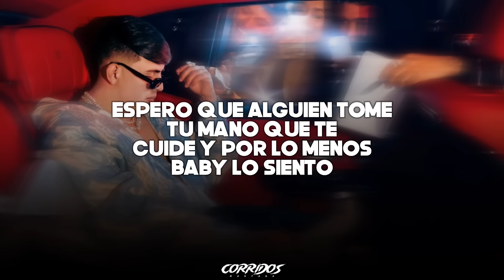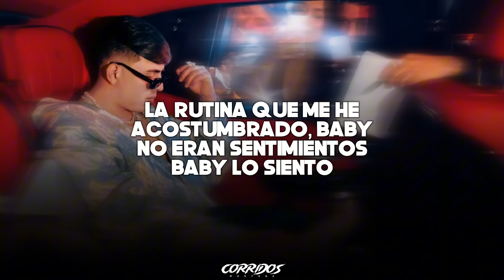Oscar Maydon - Andrea | LETRA 2023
[Verso 1]
Tal vez sí merezco que me falles por jugar tus sentimientos
Causa y efecto
Tal vez sí soy la mala persona que con actos te ilusiona
Tonta, reacciona
Yo no sé, yo nunca he amado a nadie, no me importan los detalles
Ya no es como antes
Espero que alguien tome tu mano, que te cuide y por lo menos

[Coro]
Ahora soy yo el que pagará el karma
Ahora soy yo quien extraña tu cama
Ahora soy yo quien te quiebra en pedazos
Ahora soy yo el del mundo en pedazos

[Interludio]
¡Uh!
Porque a lo que estaba acostumbrado era a la rutina, chiquitita
Me di cuenta que no eran sentimientos
O bueno, sí eran
O ya ni sé, a la verga
Así nomás, a la verga
¡Uh!
Sí te quiero y a veces no
Óscar Maydon

[Verso 2]
La rutina que me he acostumbrado, baby, no eran sentimientos
Eso pasa cuando vas muy recio, rápido y todo en exceso
Peligro y rezo
Porque un día me olvides y recuerdes todos los bonitos besos
Y los momentos
Es que no eres tú, soy yo el problema, seguir juntos mala idea
Besos que queman

[Outro]
Jaja, ¡ah!
A ver, escúchalo así, viceversa